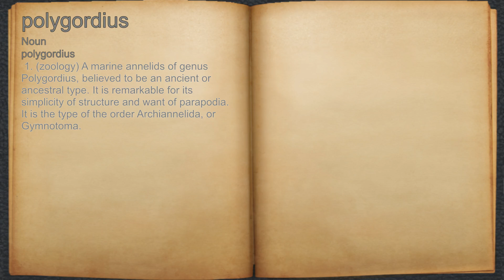What does polygordius mean?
A spoken definition of polygordius.

Intro Sound:
Typewriter - Tamskp